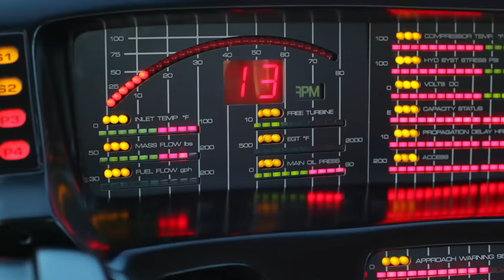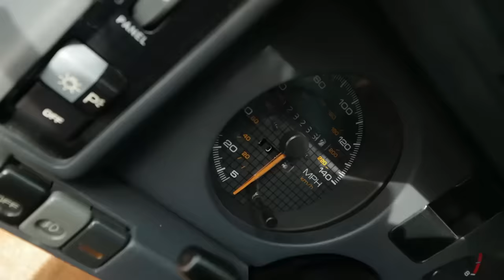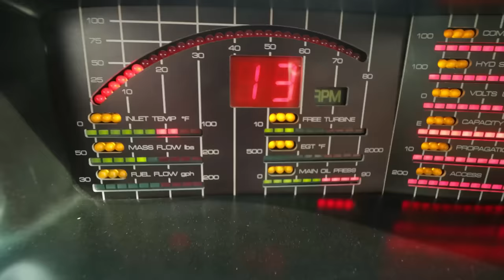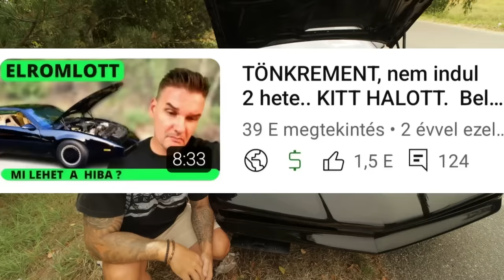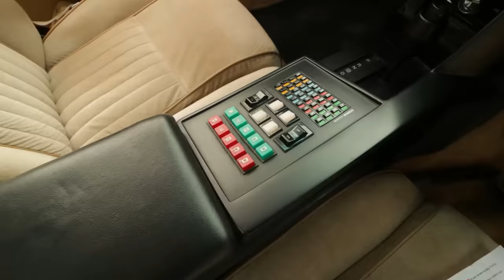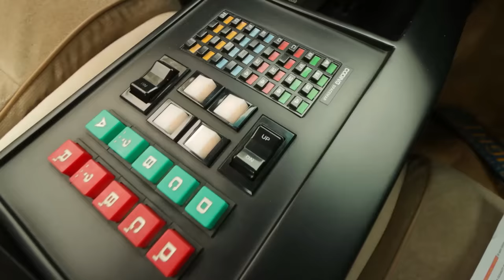7 azaz HÉT HIBA az autómon